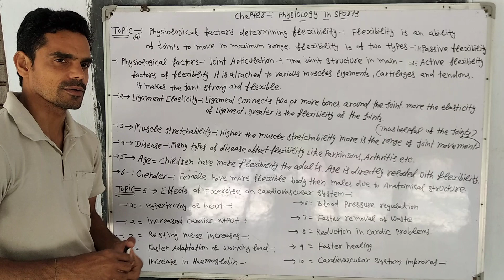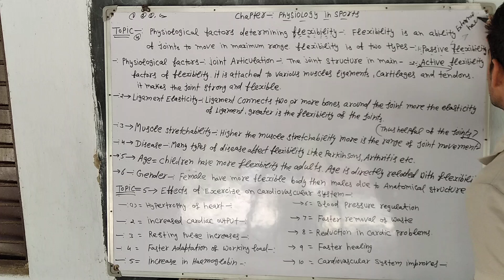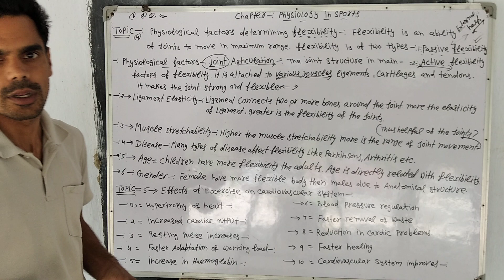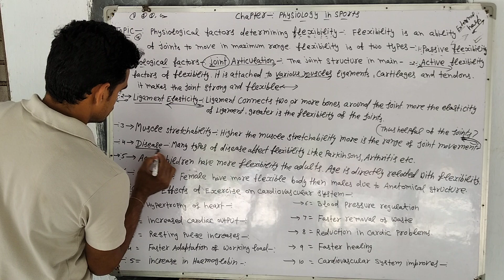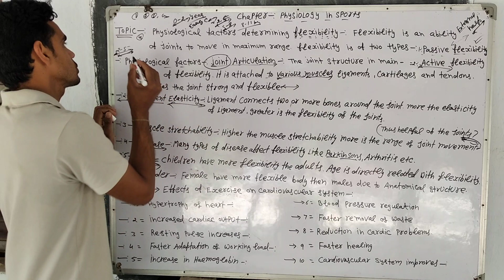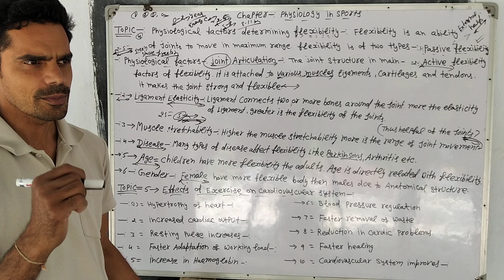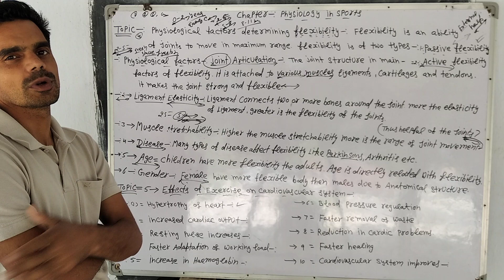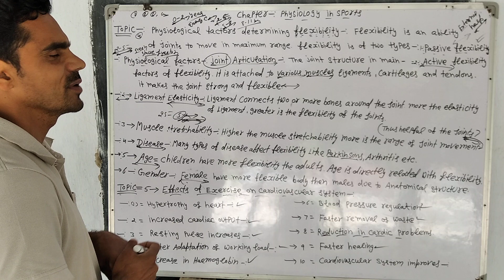Physical education class 12th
Topic: physiological factors of flexibility